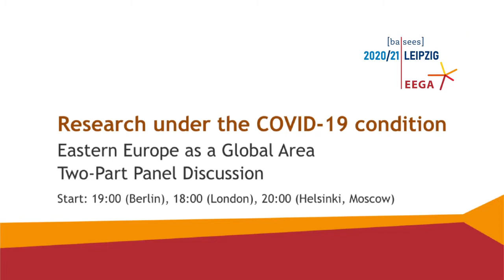Two-Part Panel Discussion „Research under the COVID-19 condition – Eastern Europe as a Global Area“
Due to the current travel restrictions and health requirements worldwide, the second Regional Conference of the British Association for Slavonic and East European Studies (BASEES) on „Globalising Eastern Europe – New Perspectives on Transregional Entanglements“ (for more information on this event see the Conference Website), originally planned for September 2020, in Leipzig, Germany in cooperation with EEGA, ZOiS and DGO, had to be postponed to 21 – 24 April 2021, keeping as much of its current programme set-up as possible.

On 16 September 2020, a small-scale event was organised in its place, discussing topical issues in a virtual panel discussion, and celebrating the approval and start of a second funding phase of EEGA with members, colleagues and cooperation partners.

The evening featured a two-part discussion on „Research under the Covid-19 condition – Eastern Europe as a Global Area“ with two rounds á 45 minutes each. The roundtables featured Gwendolyn Sasse (ZOiS), Judith Pallot (BASEES), Matthias Middell (EEGA), Gabriele Freitag (DGO), Réka Krizmanics (Leipzig University), and Stefan Rohdewald (UL) who discussed firstly, research questions that arise because of the Covid-19 pandemic, and secondly, impacts of the Covid-19 pandemic on practicalities of empirical research. In the conversation they tackled broader questions regarding the global entanglements the pandemic has demonstrated, and ruptures that have shown themselves more brazenly than before, and they also addressed the practical effects on teaching and empirical research.

We hope you enjoy watching and hope that you will gain interesting findings and insights.